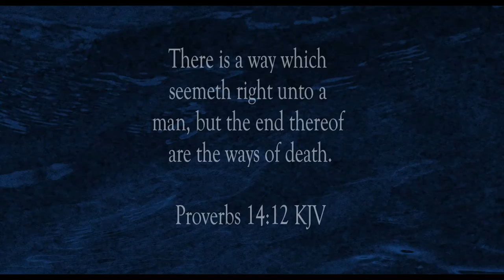The Heart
Scripture of the Day! The heart!

New Morning by TrackTribe